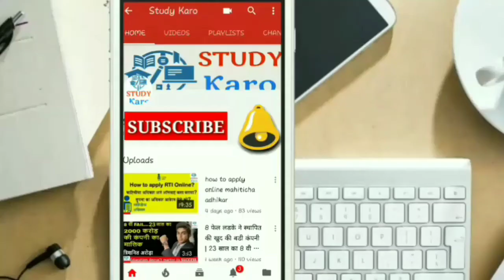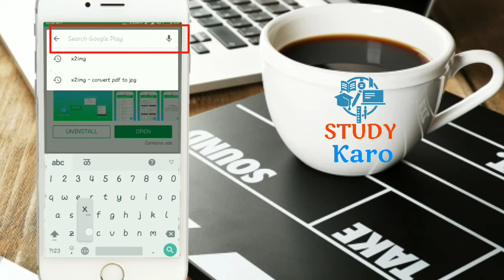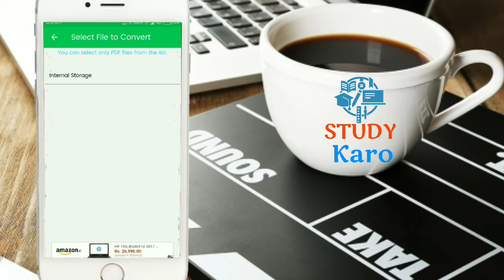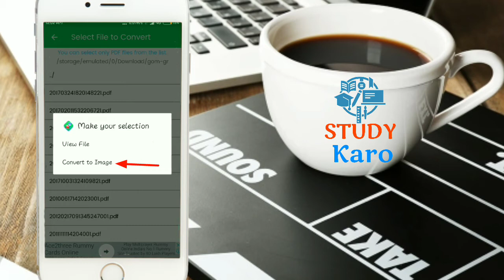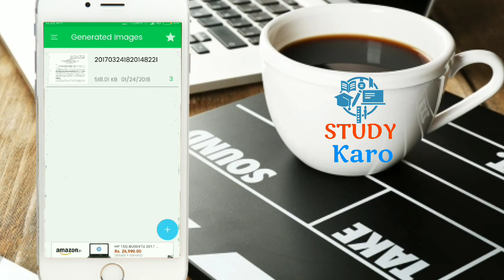How to convert pdf to Jpg on mobile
x2img android app se kaise pdf to jpg aur pdf to png me converty easy tarikese kare

pdf ko jpg me android apps se second ke andar convert kare o bhi bina resoluation ya clearity change karke

plase visit us